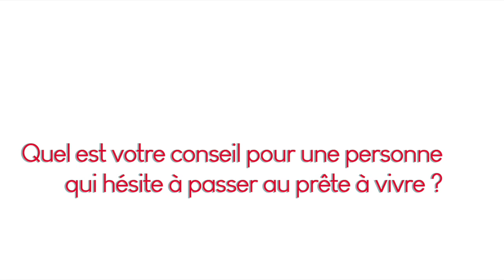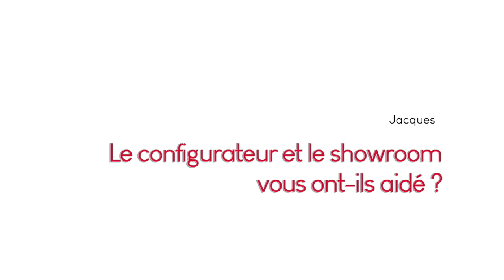Le projet de Jacques près d'Avignon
Jacques a retrouvé une multitude de choix pour sa maison et un accompagnement de qualité pour son projet. témoignage !